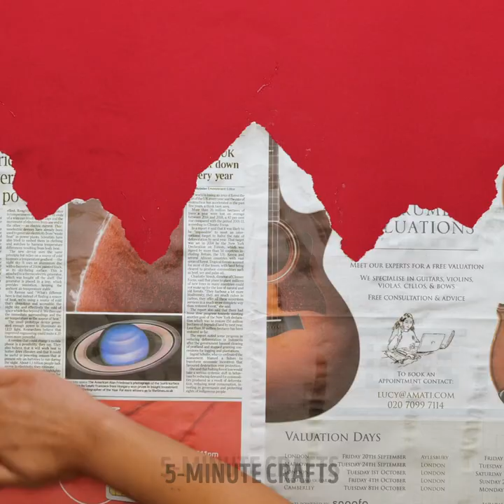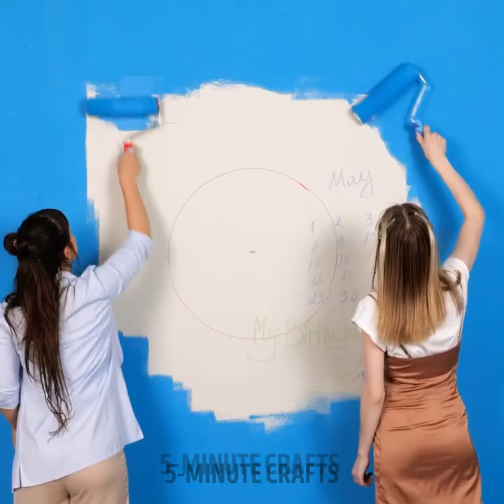Amazing Repair Hacks And Unique Ways To DIY Your Wall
Creativity will not stop. IF you are a person who likes to use your imagination to transform your home, today you will realize how easy it is to give a new style to any room. We will learn some interior design tricks that will make our lives easier when doing any remodeling. We are going to have fun painting the walls and creating different textures that will make your home a wonderful place at all times.

TIMESTAMPS:
00:00 – Recover broken walls
02:15 – Marine art
05:20 – Flower arrangements
07:55 – Glazed mountains